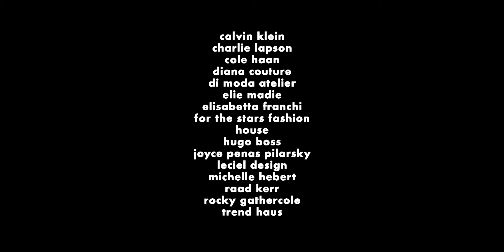A BOOK OF: The Red Glove (Fashion Film)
The film portrays how flourishing love can descend into something darker.

A Glass House Visuals Production

Starring
Daisy Clementine at Vision Los Angeles

Co-Starring
Ava Becker at Freedom Models
Avery at Margaux Agency
Judson Emery

Director/Co-Producer: Victoria Innocenzi
Producer: Reiley McGlynn
Art Director: Irvin Rivera
DOP: Hunter Gulan
Editor: Kyle Crawford
Stylist: Monica Cargile
Hair Director: Heather-Rae
Hair Assistant: Toni Burns
Makeup Director: Laura Arango
Makeup Assistant: Nina Salluzzo
Art Dept.: Lawrence Stratigakis, Kristina Hulen
1st AC: Spinnaker Greenberg
Gaffer: Josh Campbell
Grip: Sam Pemberton
PA: Andy Cardenas
BTS: Johnny Juarez
Original Score by Drum & Lace